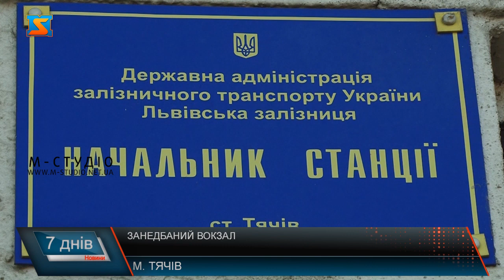Занедбаний вокзал. «Залізничні ворота»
Перше, що бачать люди, приїжджаючи до міст громадським транспортом, – це вокзали. Та деякі станції на Закарпатті після першої зустрічі не хочеться бачити вже ніколи. У Тячеві територія залізничного вокзалу давно потребує реконструкції та осучаснення. Народний депутат Василь Петьовка звернувся до Прем’єр-міністра Дениса Шмигаля з депутатським зверненням, в якому йдеться про необхідність терміново вирішити питання благоустрою вокзалу. Зокрема, надати доручення керівництву Укрзалізниці, щоб вони привели стан будівлі залізничної станції у Тячеві у відповідність до сучасних вимог.